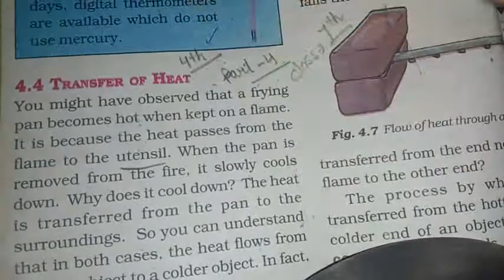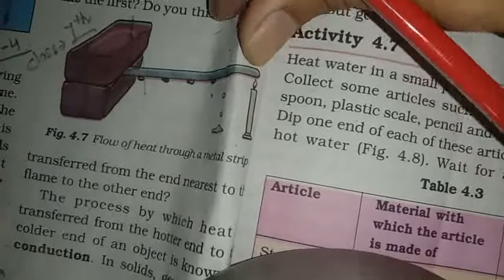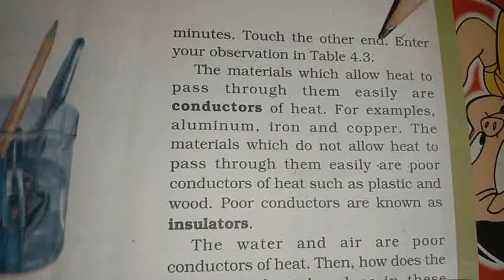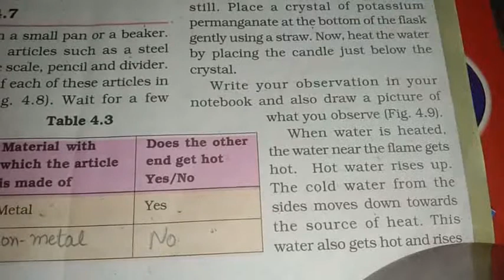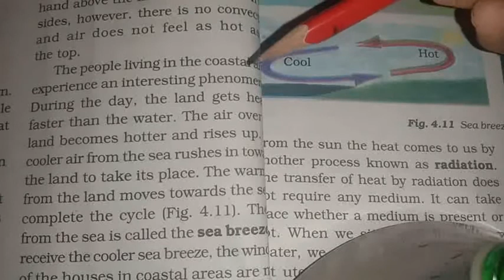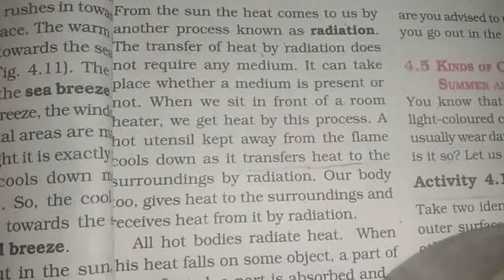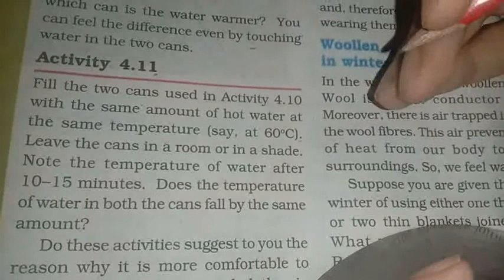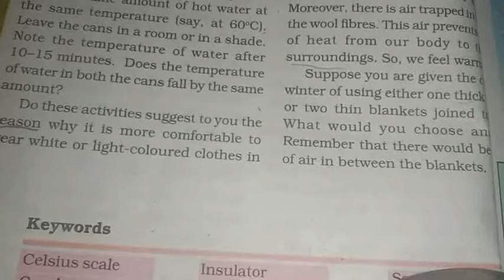Class-7th NCERT// chapter -4 ( part-4) SCIENCE { HEAT } C.B.S.E||Hindi/ English Explanation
W@HEGURU  JI K@ KH@LS@
     W@HEGURU  JI KI F@THE
In this video  i have covered topics-
☆  General introduction about
☆Transfer of heat
 ☆Related Activities
☆Why we prefer dark colured cloth in winter and why we used light colured cloth in summer days .
☆About Woolen cloth

 For class- 9th. ( Chapter-3)

For class 8th( chapter -3)

For 6th class ( chapter -3)

I hope you will give your support .
                   Thanks !